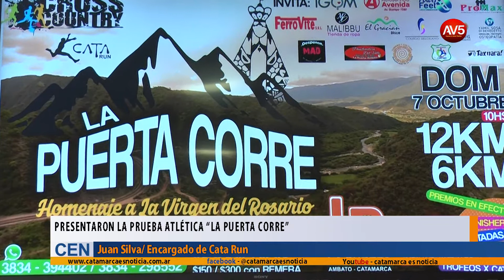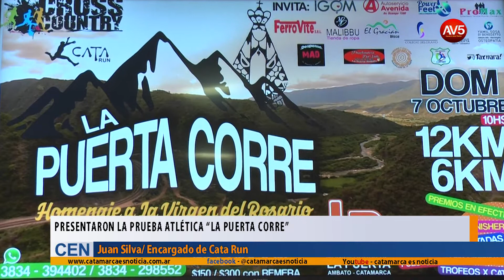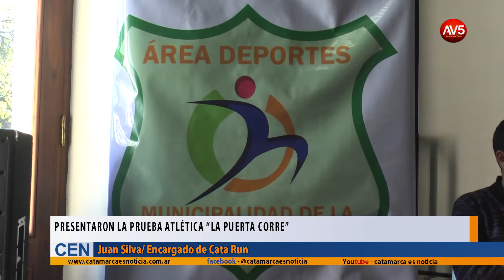Presentaron la prueba atlética “La Puerta Corre”